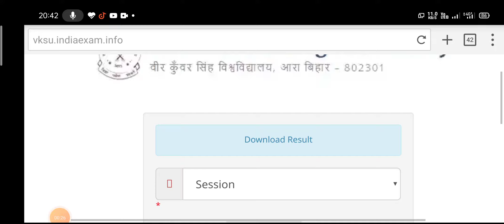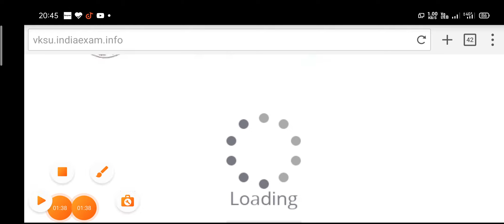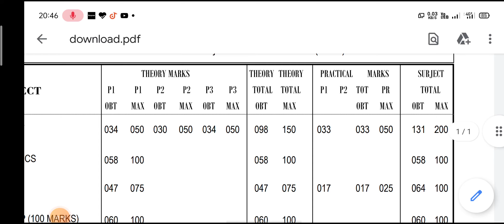How to Check & Download vksu part 1 result 2021 Session 2019-22 Step y step Full Process Live Proof